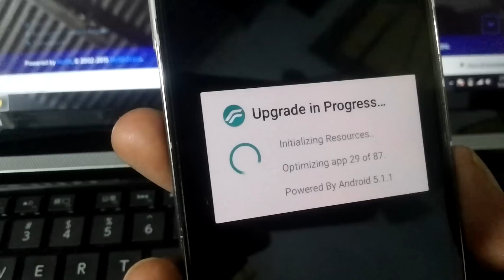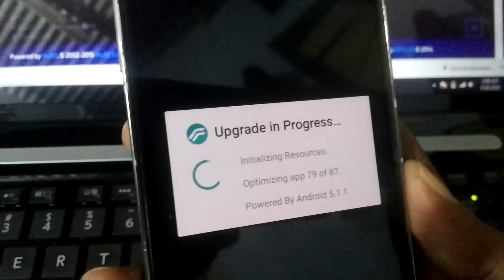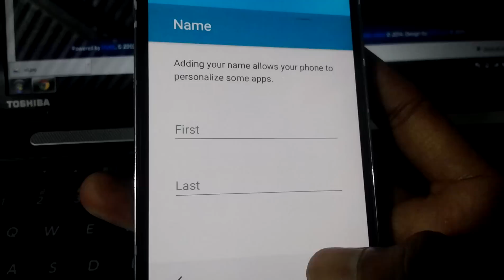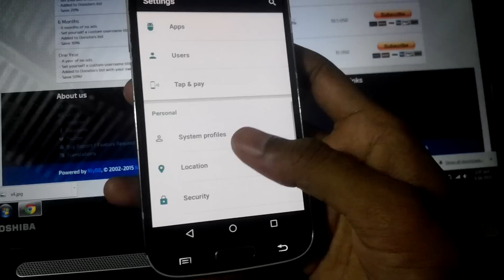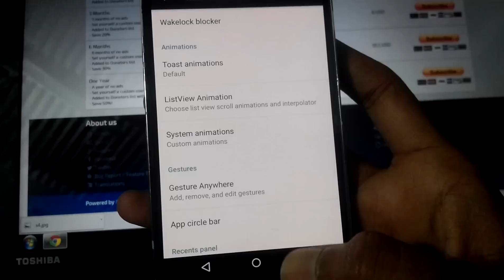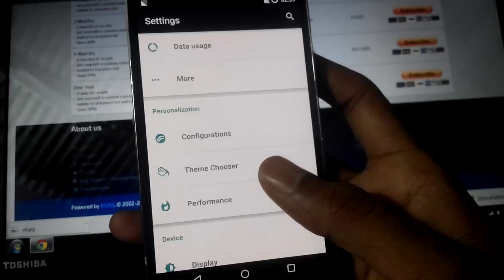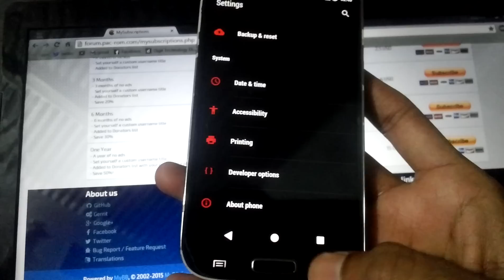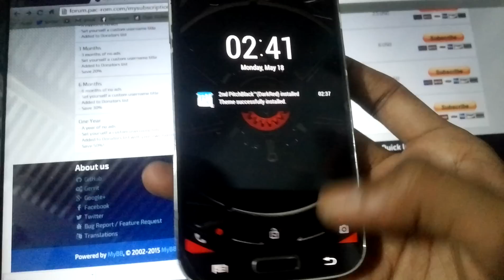S4 i9500-resurrection remix android 5.1 ROM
S4 i9500 android 5.1 rom resurrection remix with awesome theme pitchblack dark red theme.
Xda link